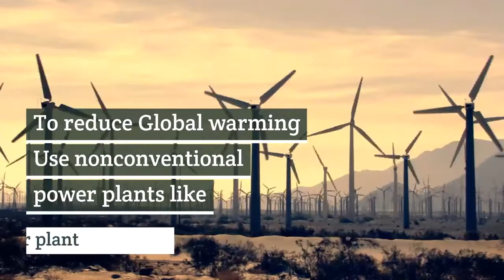Video 2 by lumen5